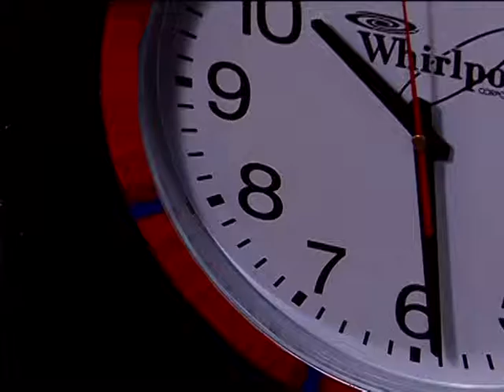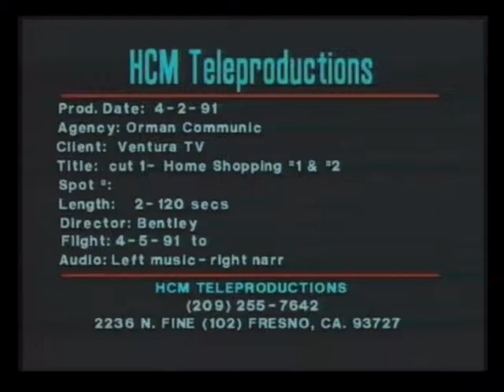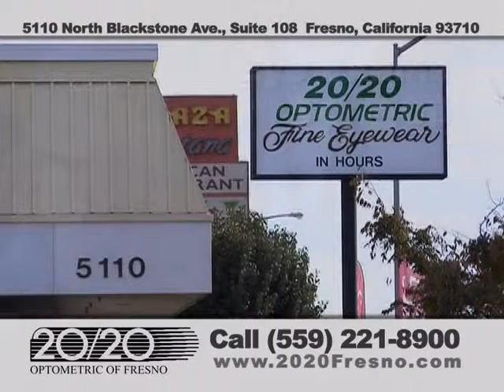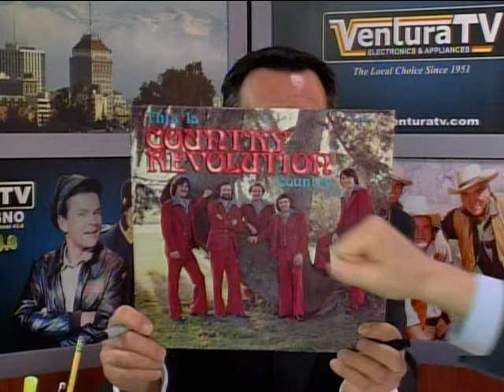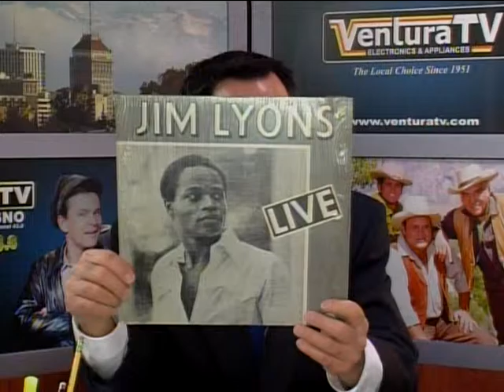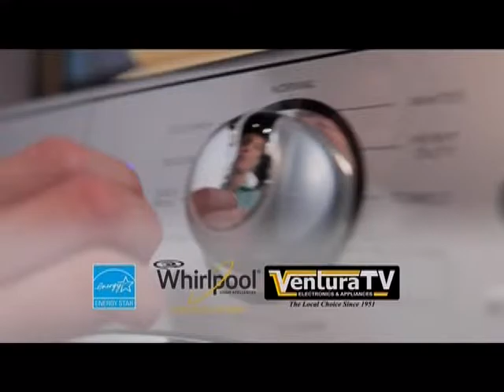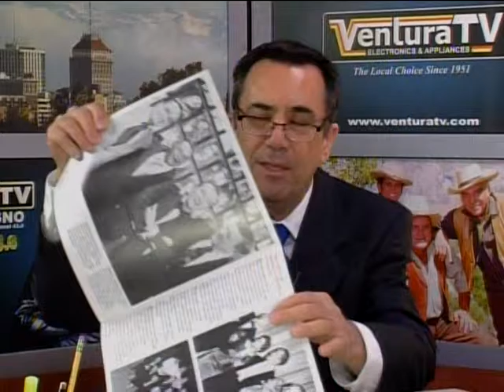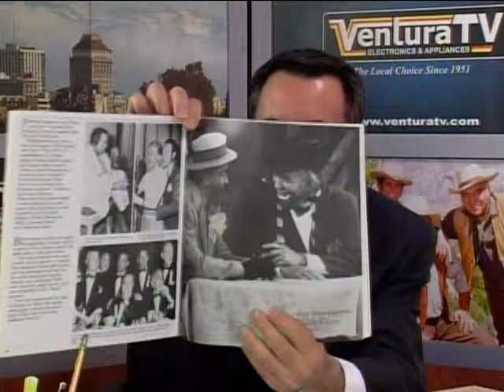2016 03 21 EP 976 Gary Hanson